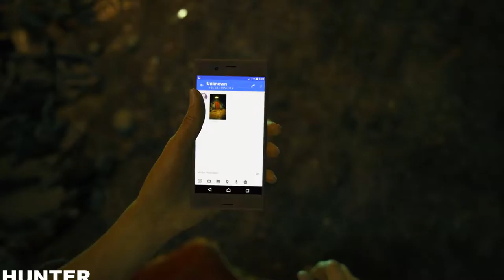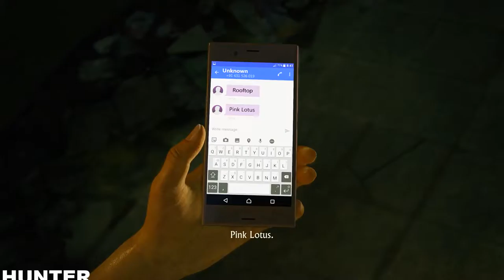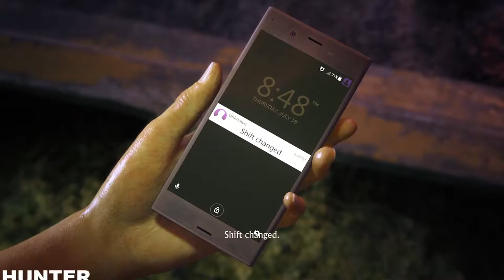UNCHARTED Lost Legacy - Gameplay Walkthrough Part 1 PS4 PRO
Development of The Lost Legacy began soon after the release of Uncharted 4: A Thief's End in May 2016. Chloe became the central focus of the game, with the story, design and gameplay elements reflecting her character. Claudia Black and Laura Bailey reprised their roles as Chloe and Nadine, respectively, through voice and motion capture, and assisted writer Josh Scherr and creative director Shaun Escayg with the development of the characters and story. The game builds upon gameplay elements established in previous Uncharted titles with its more open-ended gameplay. The Lost Legacy was well received by critics, who praised its graphics and gameplay, but criticized its lack of innovation.